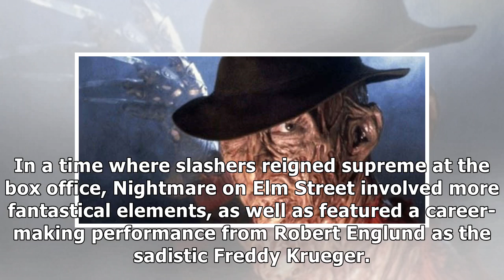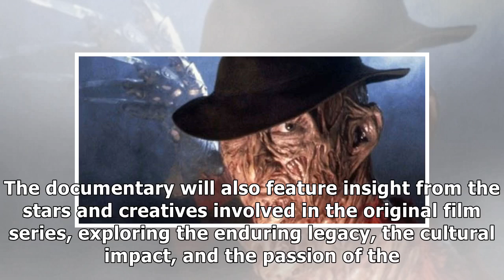'FredHeads' Documentary Shines Light on 'Nightmare on Elm Street' Fandom